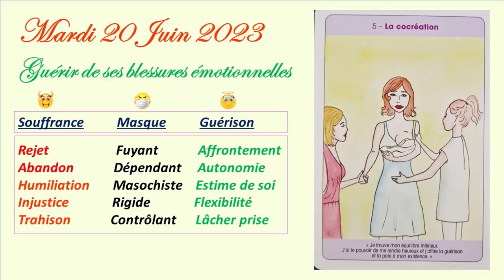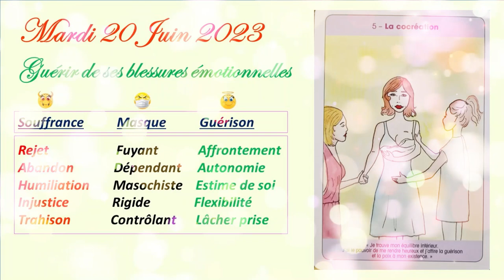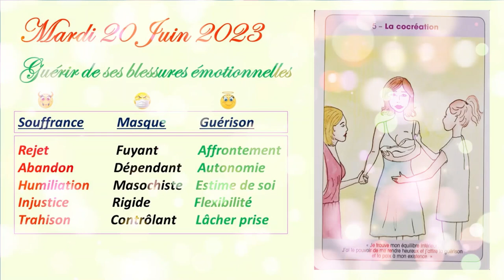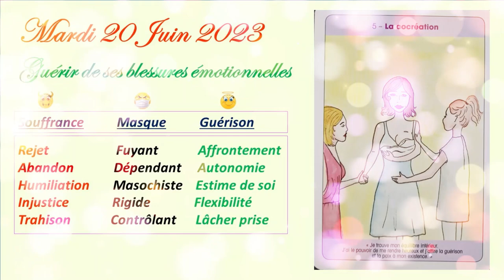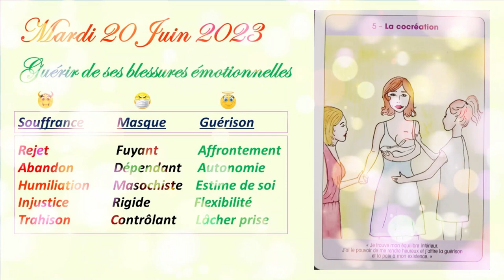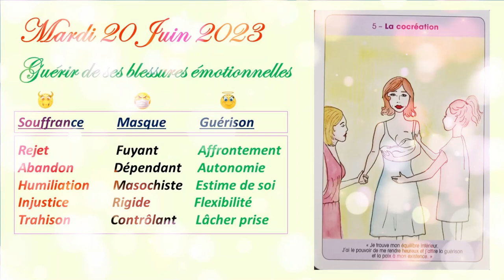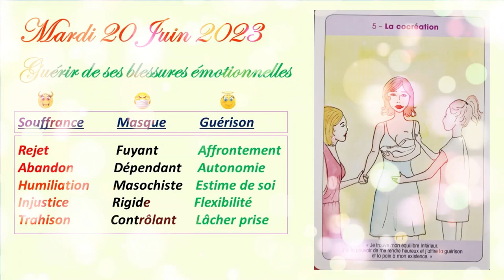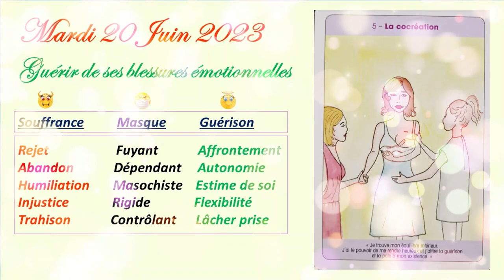❤️🙏Quel est le Message de ce Mardi 20 Juin 2023 ?🙏❤️